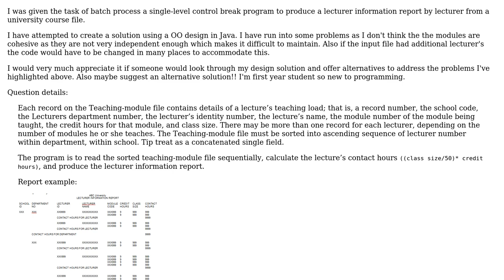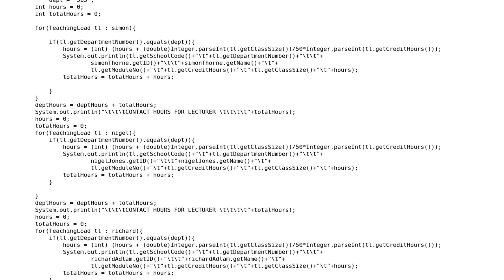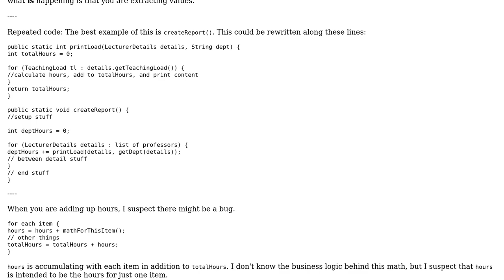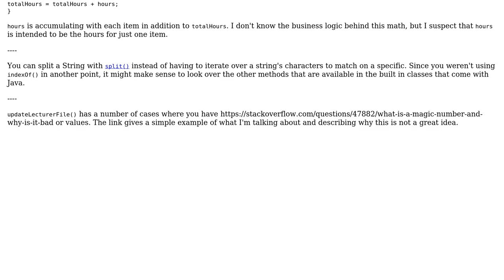Code Review: Batch process as an OO design solution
With thanks & praise to God, and with thanks to the many people who have made this project possible! | Content (except music & images) licensed under CC BY-SA | Music | Images & others | With thanks to user unholysampler user TripVoltage user Mathieu Guindon and the Stack Exchange Network Trademarks are property of their respective owners. You are responsible for your own actions.